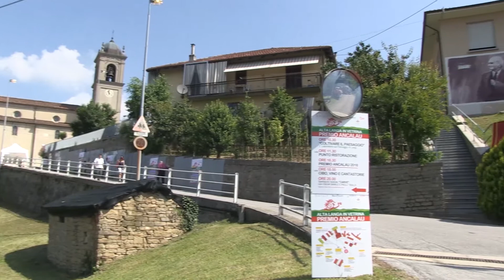A Bosia il "Premio Ancalau"